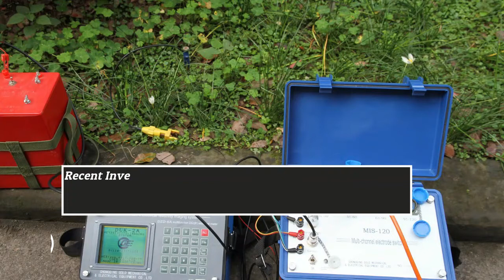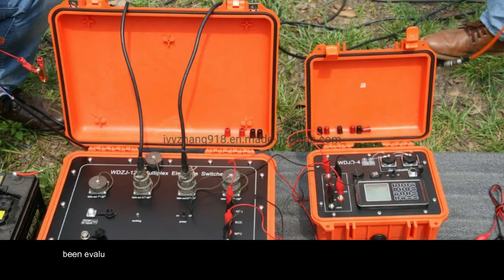Recent Investigation on Hydrogeology of the Basin Granitoids in the Sekyere South District of Ashant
Recent Investigation on Hydrogeology of the Basin Granitoids in the Sekyere South District of Ashanti Region, Ghana